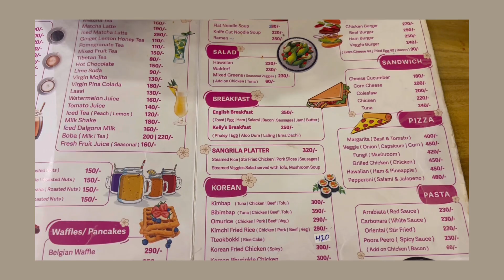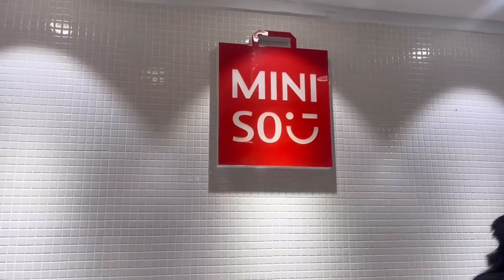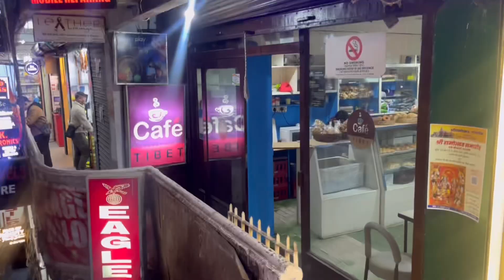day in my life in Sikkim🩷| cafe hopping | shopping | chilly day | date with mum👍🧿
hope yall enjoyed this vlog!'🤍🎀

Thankyou all for your support and love 🙏✨🫶🏻🎀

'June'- prod Jonah Bru

Gift- prod massobeats

sunrays - Sunrays prod by Mr jello, Chill Select , fnonose, Farnell newton

Chill- prod by lil jello
Content owner [ Merlin ] EWway Music

Thankyou:)📌